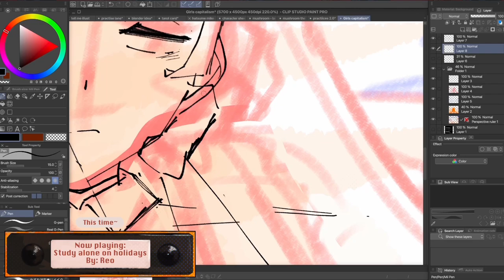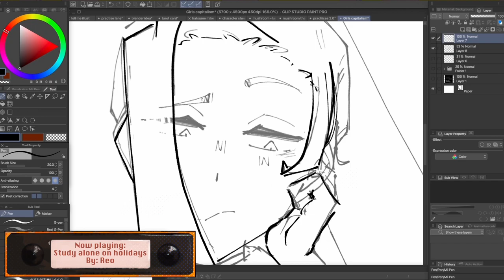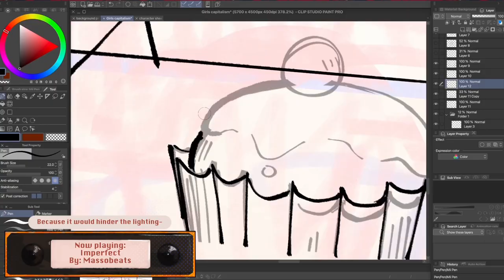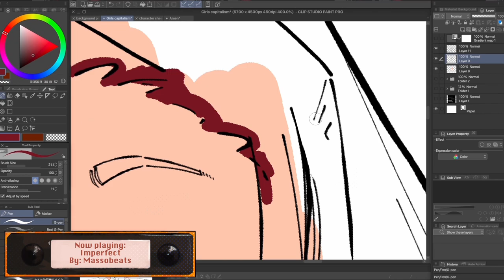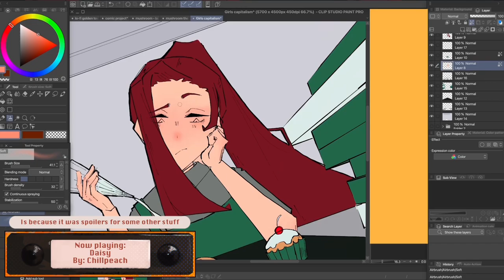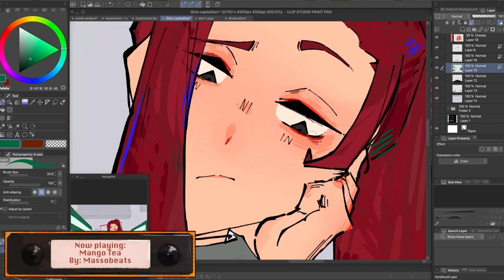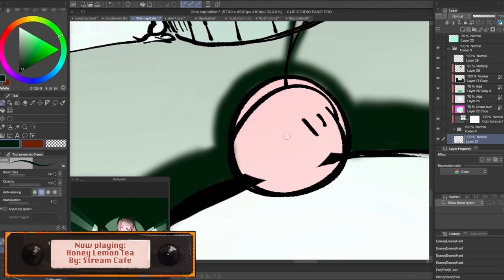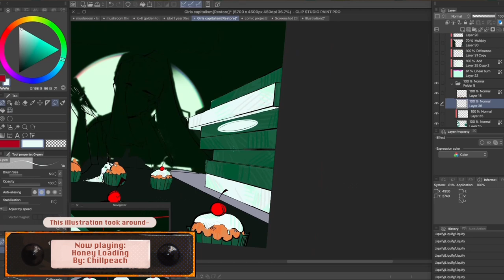Girls Capitalism | Speedpaint | Clip Studio Paint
hallo I am back... with (another) speedpaint

after roughly 2 weeks I have posted another art process (cheers). I have also been recording other more ambitious illustrations so, yay. I haven't really been focusing on making animation memes as of recent but, that is due to a lack of time. But, I have been working on some animation tests so, I will propably post those in the future.

edit : I just realised i miss credited someone in the video. the second song is not from Massobeats but from LOFIRU. There is a lot of crediting errors on the video :(

Hav ea good day/night